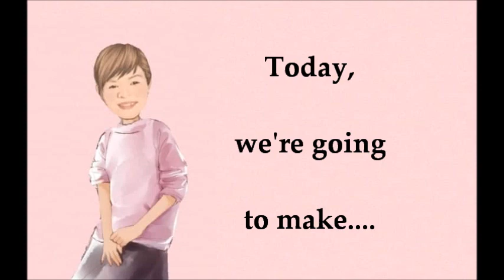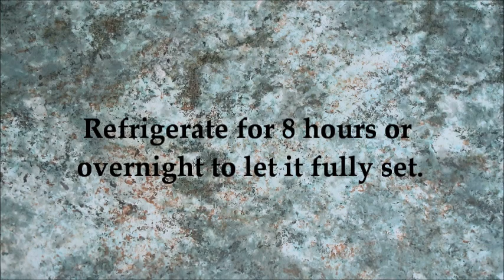No Bake Strawberry Cheesecake